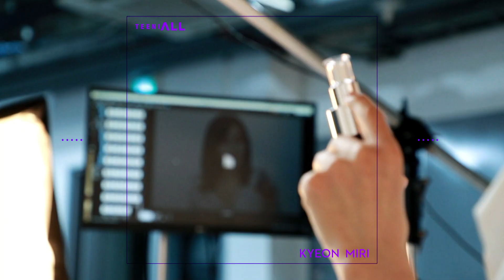Teeniall X Kyeon MIRI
Teeniall 견미리 촬영 스케치 영상입니다.